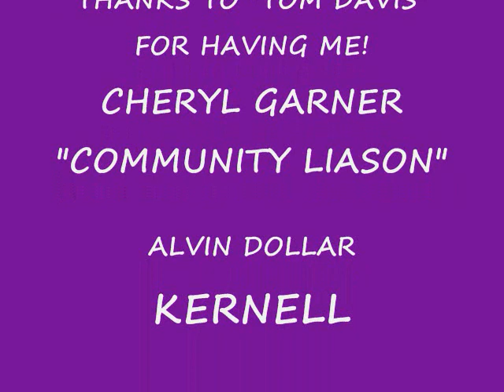Lil Jazzy performs at the 6th Annual KES DAY Community Unity Day of Inclusion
Lil Jazzy was invited on June 13, 2009 to perform at the 6th Annual KES DAY Community Unity Day of Inclusion. Special guest speaker is Georgia State Senator Ronald Ramsey.

BACKGROUND:
The KES DAY Community of Inclusion began as community initiative to outreach and impact community awareness and to develop sustainable community collaborations and partnerships to enhance and support the community based support services provided by KES Inc. and KES DAY.

The Community Day of Inclusion also highlights the Campaign Toward Inclusion.  It is
an on going community outreach initiative.   The work helps to promote access for all persons.   The campaign helps develop and create opportunities for inclusions in mainstream daily activities.  The initiative involves an analysis and assessment of the status of the State of Georgias response to the mandates of the 1999 Olmstead v Ga. Supreme Court decision. The DAY of Inclusion is an annual celebration to raise awareness of the continuing need for financial resources to improve community support services. The DAY of Inclusion Community Forum creates a dialogue that will foster networking and will inform and empower the entire community.

NELL S.
GA STATE SENATOR RONALD RAMSEY
TOM DAVIS
CHERYL GARNER
ALVIN DOLLAR